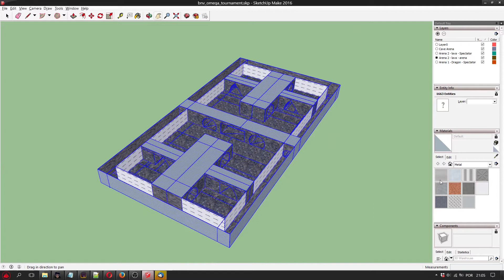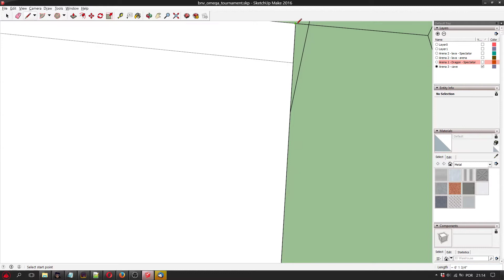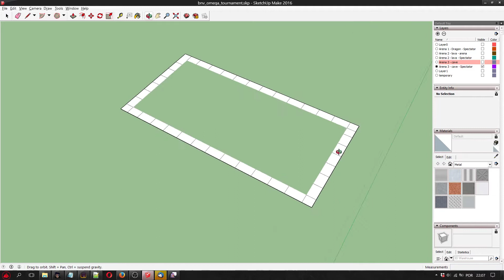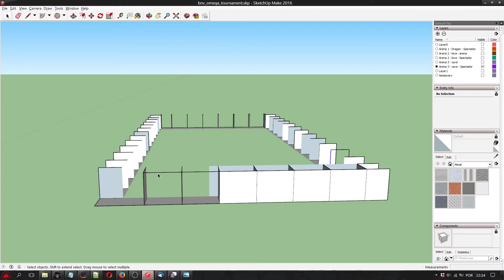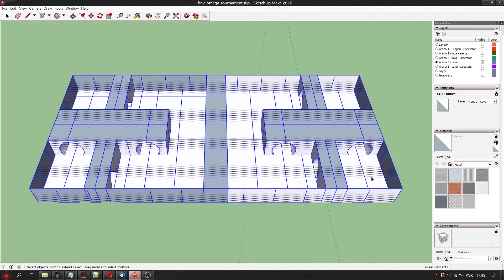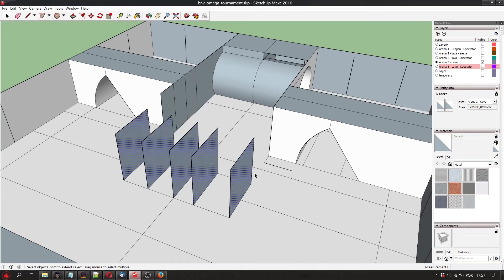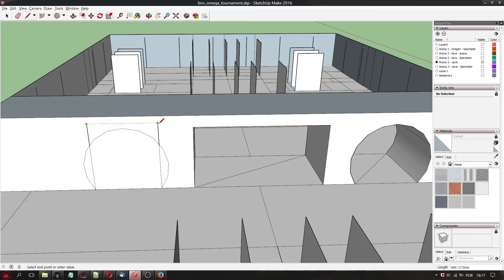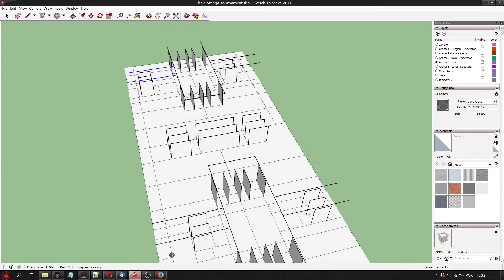Creating a Custom Oni Level Tutorial - 7 Creating The Level BNV Part 1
Activate the subtitles so you can understand me better.

In this video I show how to create the BNV to your Oni level, this is part 1 of the video, watch the part 2 for the complete tutorial.